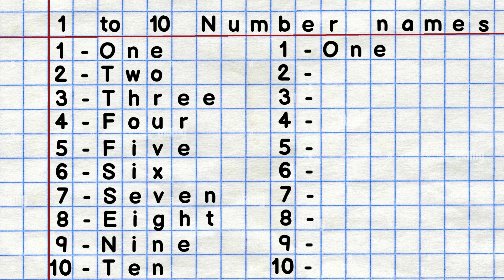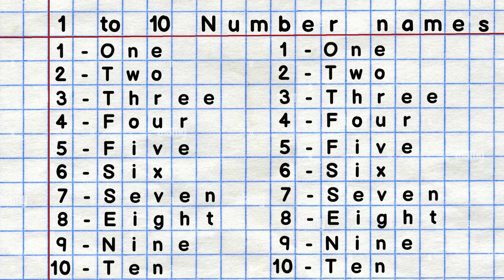1 to 10 Numbers names | Learn number names 1 to 10 | Number names with spelling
Hello kidzo let us learn number names form One - 1  to Ten - 10.